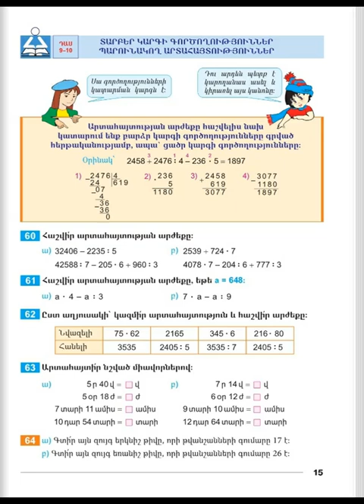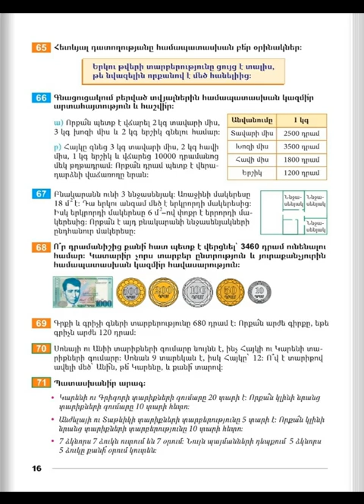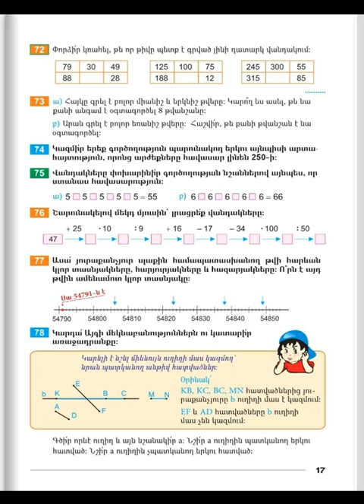Tnayin ashxatanq, Matematika 4, Das 9 10